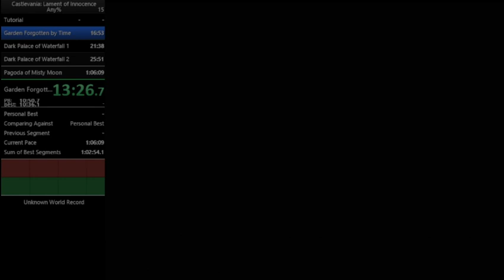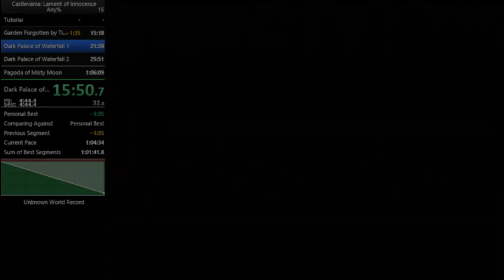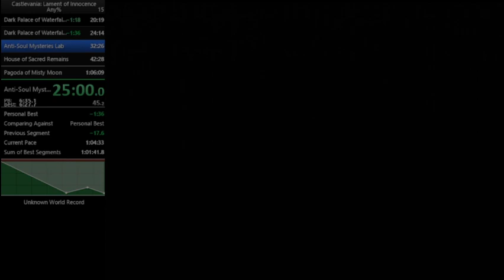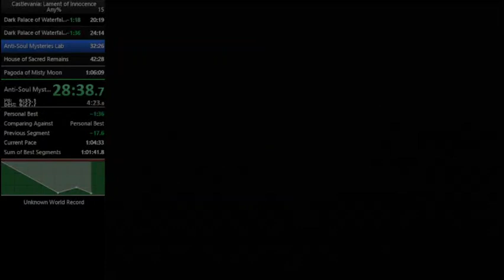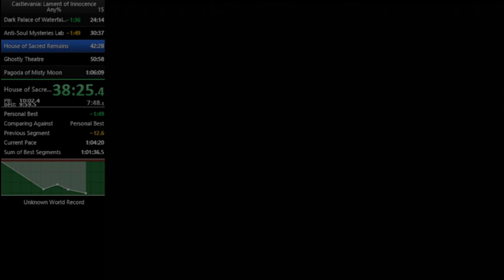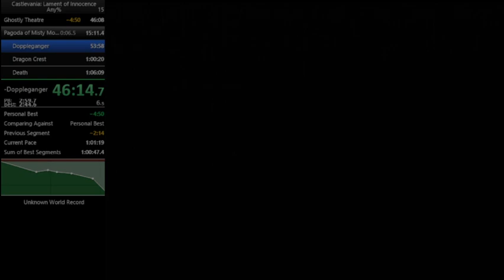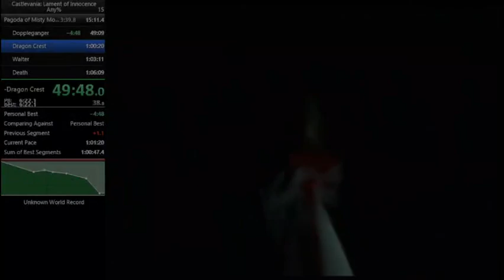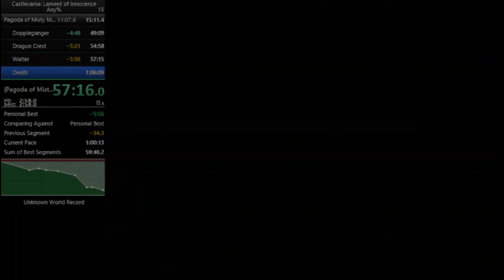How to choke at the end.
I managed to get 5 Minutes ahead of my PB but I lost the run to being hit by "deadly tempest" -- Watch live